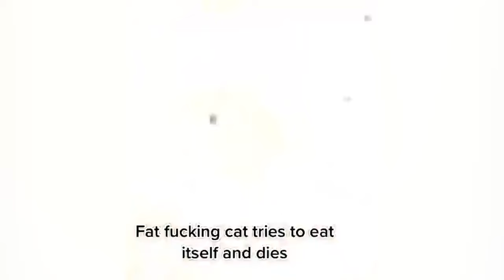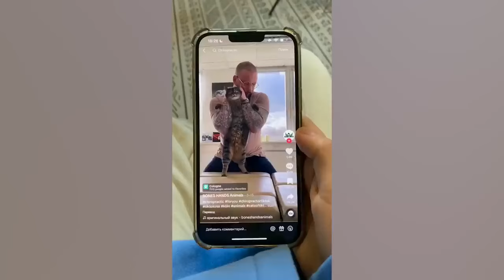The funniest animals! New funny videos about cats and dogs.